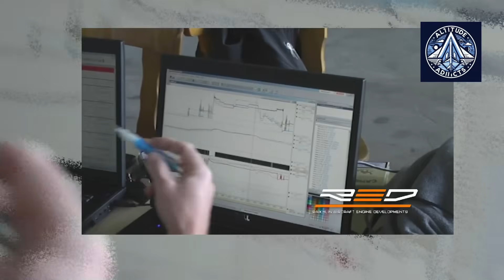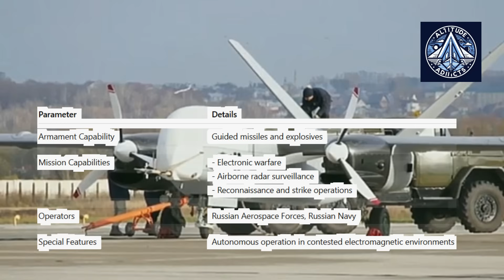VK-800SM: Can This Engine Save Russia’s Future Recon-Strike Drone?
On July 8, 2025, Russia’s advanced heavy UAV "Altius" underwent a critical test flight near Kazan. While the mission encountered challenges, the program continues to push forward, showcasing Russia’s commitment to cutting-edge unmanned technology.

🔹 In This Video:
✔ The Evolution of Altius – From early prototypes to modern avionics and engine integration
✔ Strategic Importance – Why this UAV is a game-changer for Russia’s Aerospace Forces and Navy
✔ Altius vs. Global Competitors – How it compares to the MQ-9 Reaper and RQ-4 Global Hawk
✔ Overcoming Sanctions – Russia’s shift to domestic engines (VK-800SM) and self-reliance
✔ Future Missions – Reconnaissance, strike capabilities, and electronic warfare roles

The Altius program represents Russia’s push for technological sovereignty in high-end military UAVs. Despite obstacles, this project proves that innovation and adaptation are driving Russia’s defense industry forward.